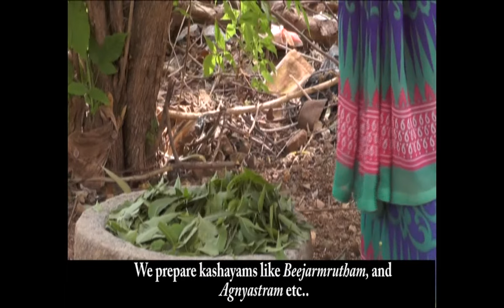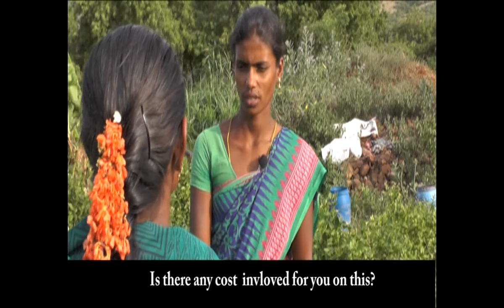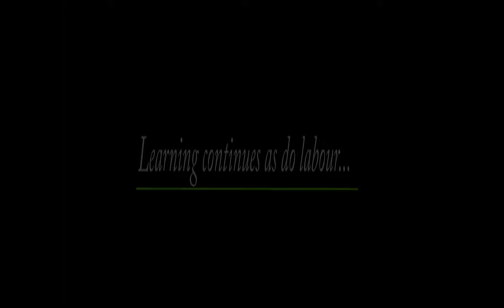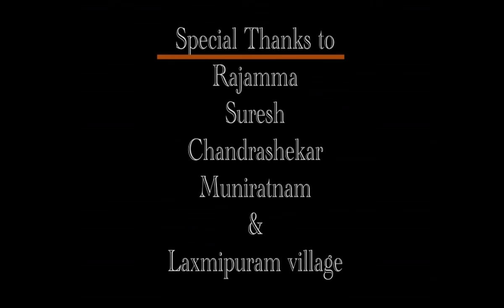Learningfromtheother_SERP-CMSA & Digital Green_A.P.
Learning from the other is a video film about  two women farmers. A successful non-pesticide management farmer narrates her experiences  to a fellow farmer who happened to be her close relative. At the end of story, the farmer get fascinated by her relative's account and change to adopt non-pesticide management. In between, they discuss Digital Green extension system and it strengths and many other things. It's been written, shot, and directed two DG staff members: G.Venkat Goud and K.Mastan Vali and edited by B.Praven Kumar. It was shot in the last week of June and edited in the first week of July-2015.